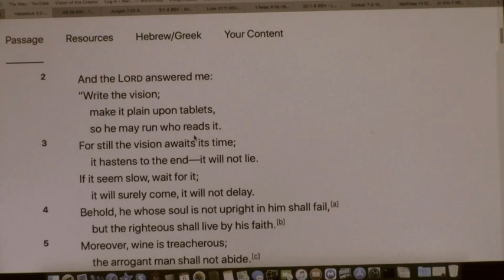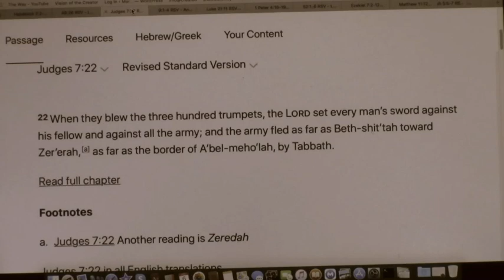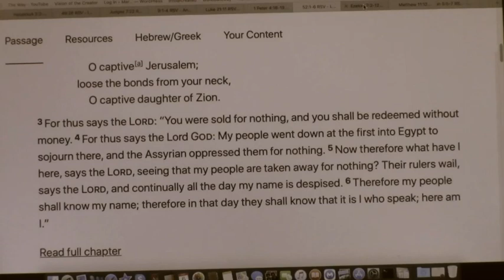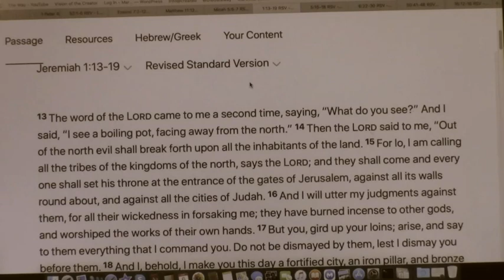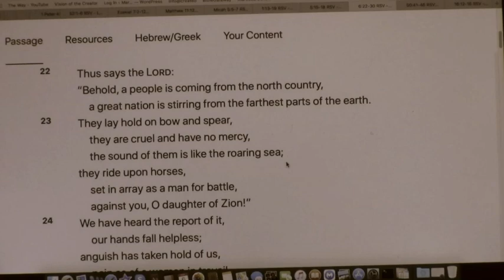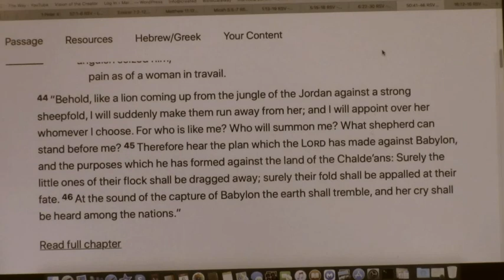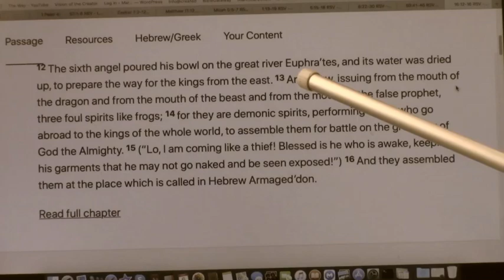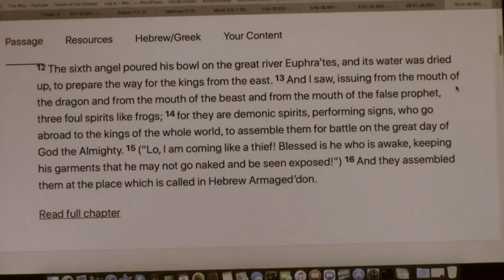"Assyrian" Principalities / Boiling Pot Of The Far North